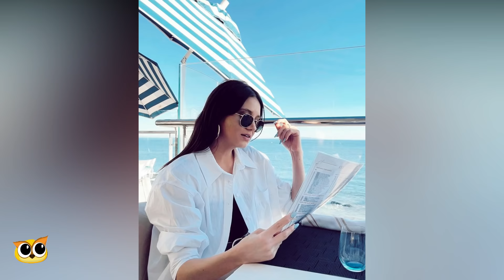PAREJAS DE LOS ACTORES DE "ARELYS HENAO"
Hola curiosos, a raíz del estreno de ésta telenovela basada en la vida de la cantante, y muchas personas curiosas nos preguntamos quienes serán los dueños del corazón de los actores de esta producción, por esta razón hoy vengo yo a solucionarte esa duda.

Toda la edición, animaciones y efectos audiovisuales utilizados en este video ha sido realizado en el estudio de CurioTops, por esta razón nos reservamos todos los derechos de nuestro contenido.

Las imágenes o videos de personas que se encuentran en este video le pertenecen a sus respectivos autores.